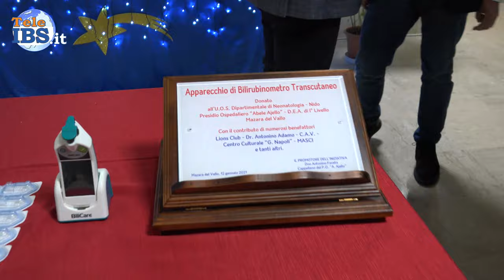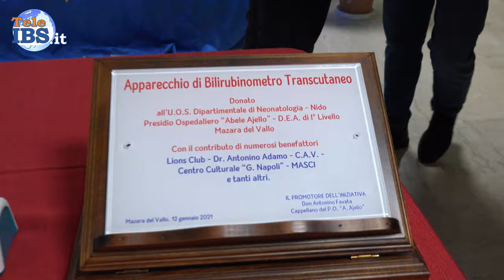Donato al reparto di neonatologia di Mazara il Bilirubinometro Transcutaneo